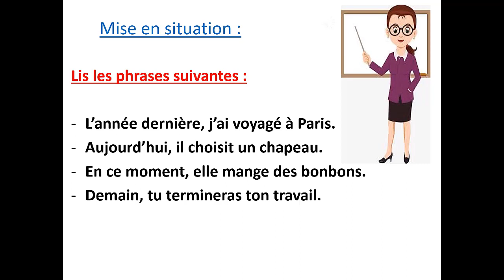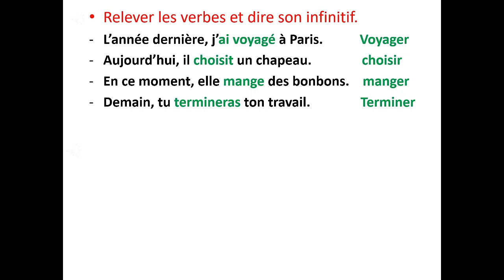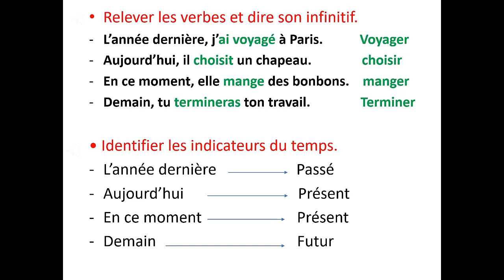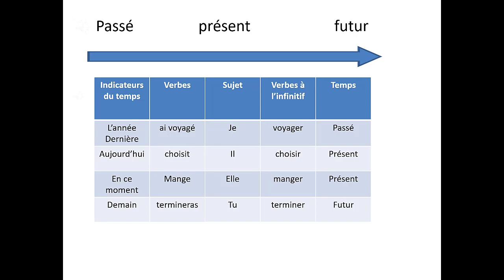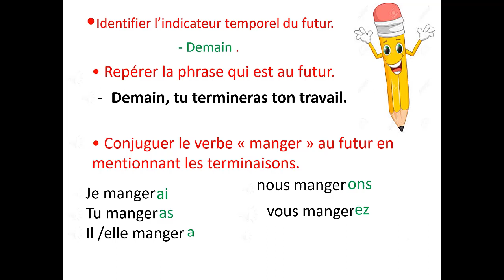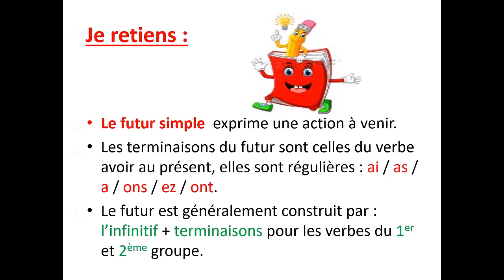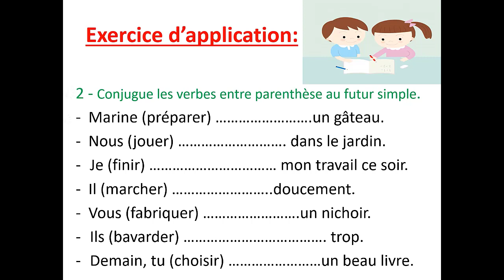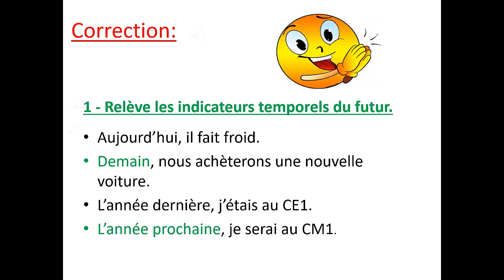Le futur simple (P: Kaoutar Madoughri)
Leçon de conjugaison: Conjuguer au futur de l'indicatif, destinée aux élèves de la 3AEP